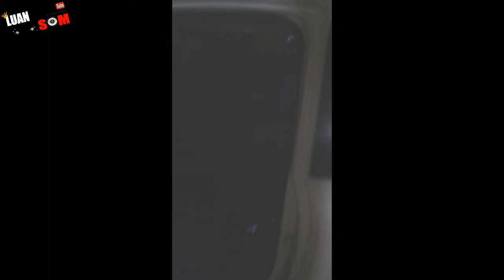Saveiro Cross/Rato Sound/R20/4 bomber up grade/modulos Banda/